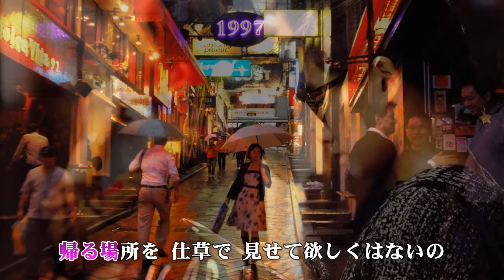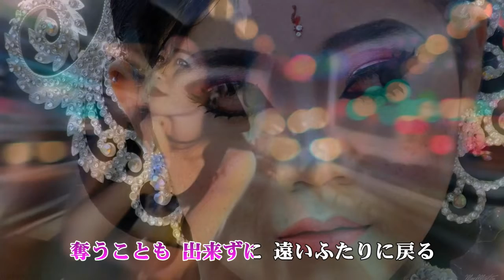悲しみの恋世界 前川清 歌唱 haku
もえて 悲しい くすり指に　あつい ぬくもり そっと のこす
作詞　森川ゆう　作曲　都志見隆